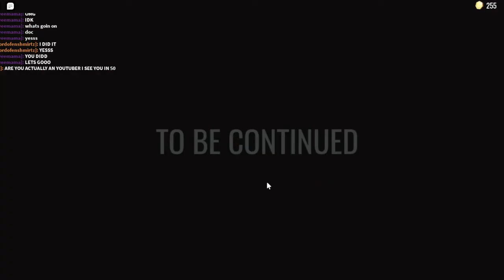How to BEAT Roblox DOORS! | Level 100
I finally did it, I beat the game! I will be possibly be posting more, especially if a new update comes out. I also have another game in mind for me to play!

Expect to see more soon!